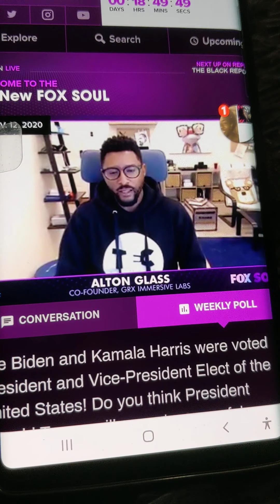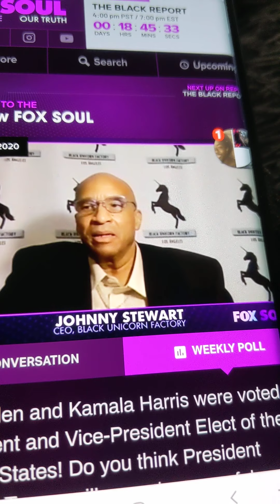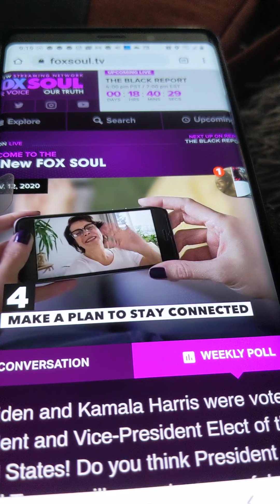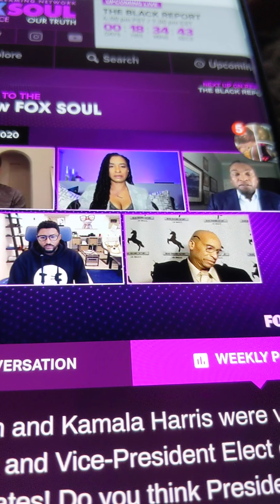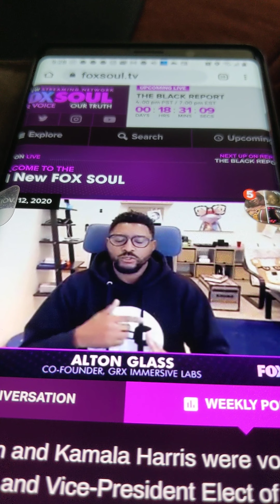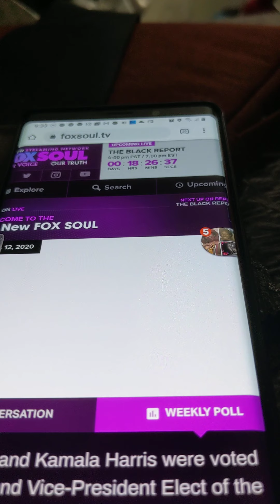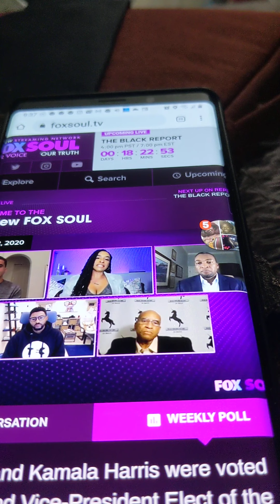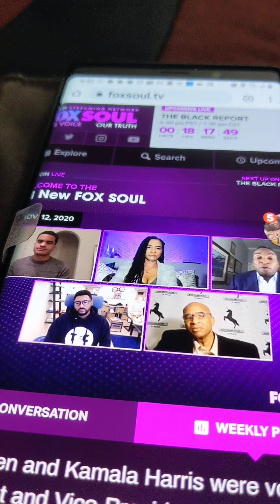Black Unicorn Factory Tami Mac Show